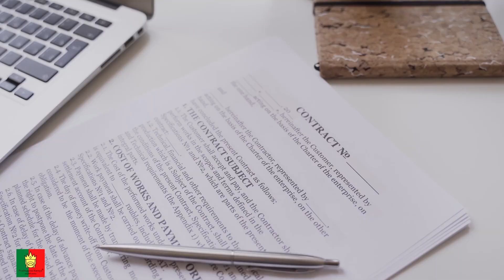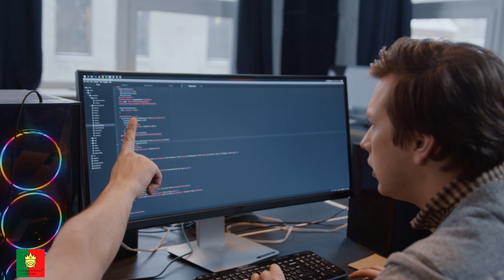යුරෝපයේ වැඩිම වැටුප් ගෙවන රැකියාවක්...Europe Highest Paid Jobs...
පෘතුගාලයේ රැකියා වෙළදපල..වැඩිම සැලරි එකක් ගෙවන රැකියා..ඔයාට හොයාගන්න ලේසි රැකියා වර්ග...මේ ඔක්කොම මේ වීඩියෝවේ...
Portugal Job Market.. Highest Paying Jobs, Easily Jobs You Can Find